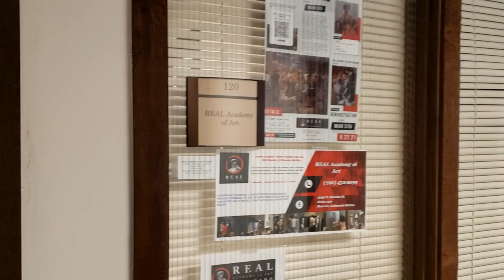Ali Ghassan and his REAL Academy of Art journey الفنان علي غسان وأكاديميته الفنية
تعرفوا معي على الفنان العراقي علي غسان وكيف أسس أكاديميته الفنية في قلب مدينة دينفر في ولاية كولارادو.

إعدادي وتصويري ومونتاجي. التصوير بكاميرا سامسونج نوت٩ والمونتاج ببرنامج فيلمورا.